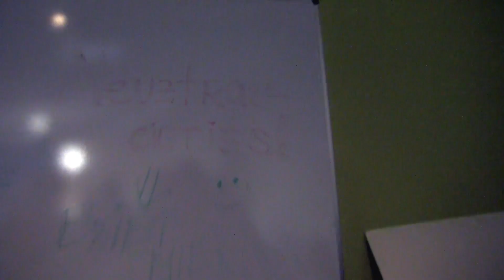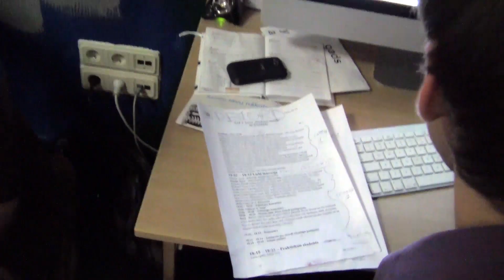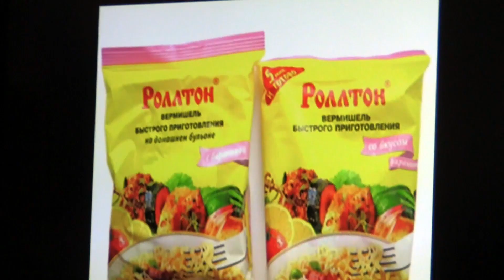Turība PR TV iziet tautās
1. kursa SAF studentu pirmā tiešraide.

SEKO mums!